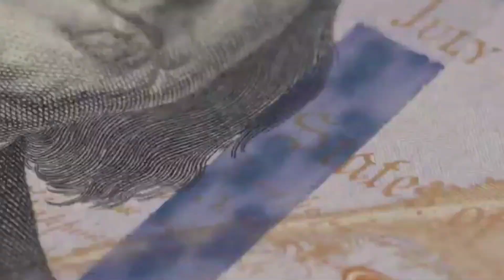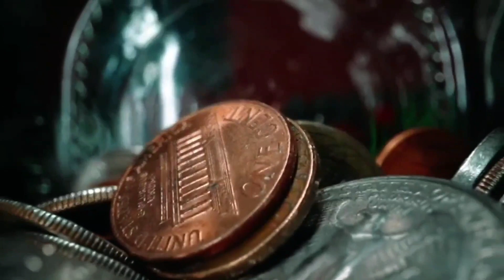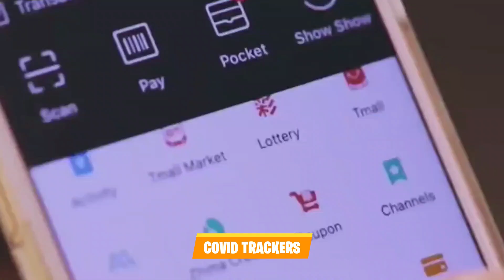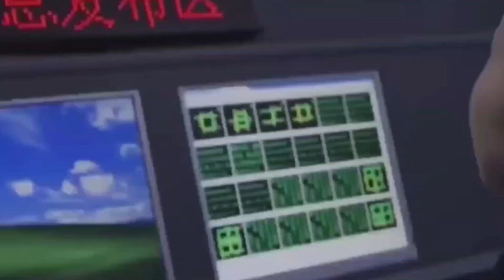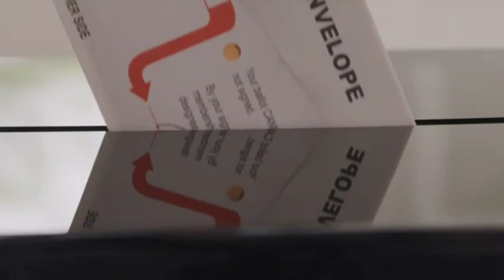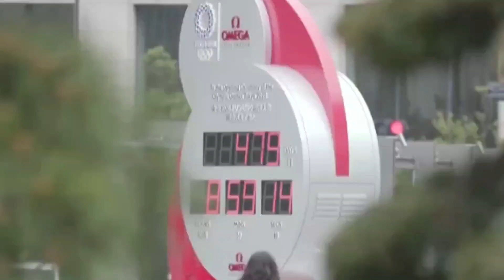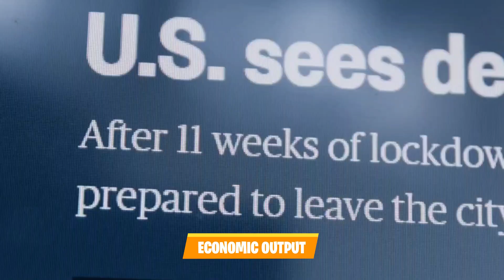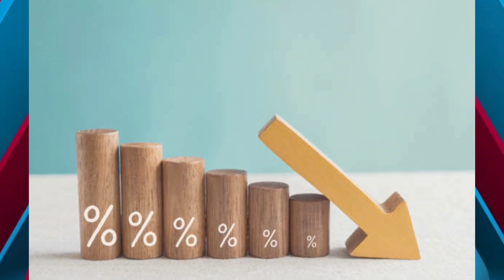China's Banks are Failing, Protest is Everywhere in China, Ready For Financial Crash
According to the official Xinhua News Agency, Chinese police have dismantled an underground banking network that processed $4.5 billion in unlawful transactions at Agricultural Bank of China Ltd (AgBank)(1288.HK) alone.
In the most recent crackdown in the nation's war against "grey capital" outflows, police in the northeastern city of Dalian in Liaoning province reportedly detained 14 individuals in four gangs.
The daily unlawful sales of each group approached $100,000.
After looking into more than 2,000 accounts at AgBank, China's third-largest lender by assets, the police discovered unlawful transactions totaling 28.8 billion yuan ($4.51 billion / £3 billion) from 1.4 million foreign exchange trading records, according to the state agency.
This year, a surge of capital outflows totaling hundreds of billions of dollars has been spurred by the slowing Chinese economy and market instability, setting off alarms in China's foreign exchange control system.
Beijing began pursuing underground banks in April and has since discovered more than 170 instances of money laundering and unauthorised fund transfers totaling more than 800 billion yuan and detained more than 400 people.
Chinese authorities, the central bank, and the foreign exchange regulator uncovered the nation's largest-ever underground banking case earlier this year, which involved $64 billion worth of transactions.
According to Xinhua, suspects in the Dalian case collaborated with criminal organisations based in Beijing, Shandong, and Jilin provinces to engage in illegal foreign exchange trading throughout China and provide gaming services in Macau and South Korea in order to profit illegally.